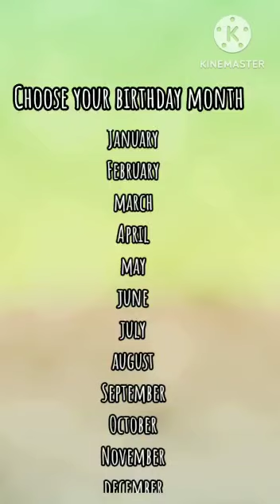Choose your birthday month and see your gown